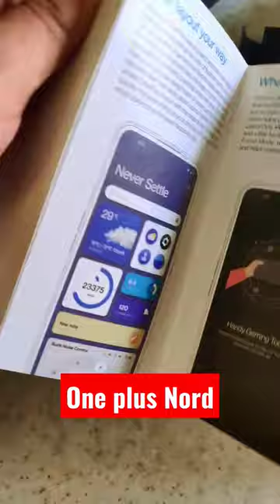Unboxing gone wrong ONEPLUS NORD 😡😱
one Plus nord unboxing gone wrong
one plus
one plus nord ce 2
one plus nord ce 2 lite
Samsung s23
iphone 14
iphone 13
iphone 13 unboxing gone wrong
best oppo phones
best vivo phones
best oppo phones
best budget phones
unboxing video
technical guruji
technical fault
tech burner
tech channel
this is video all about OnePlus phone.
this video include Amazon fraud
this is video about defective phone recieved in Amazon delivery
this is video is about defective phone in Flipkart delivery
this video is about unboxing gone wrong